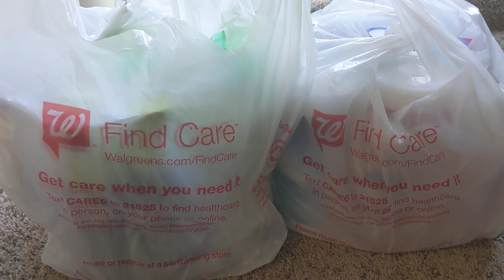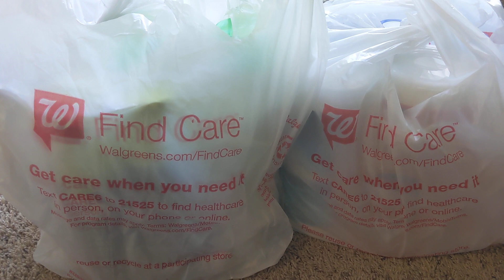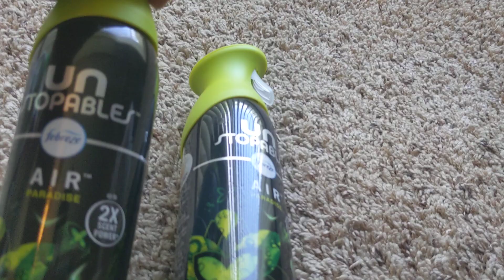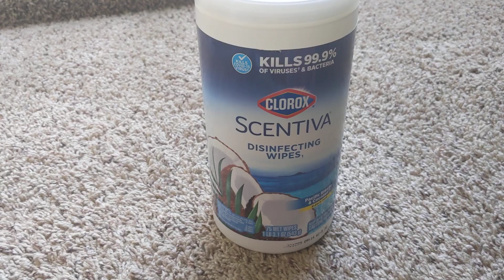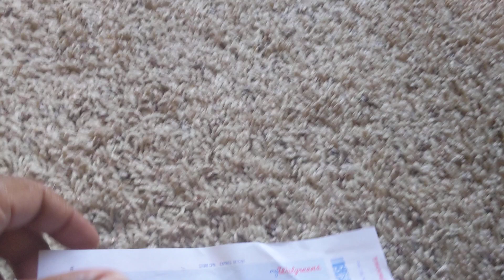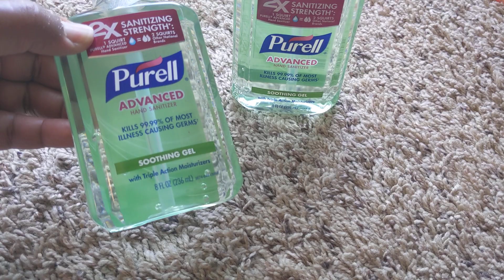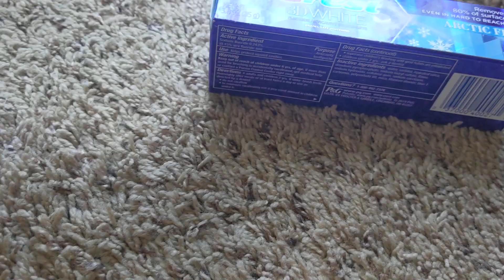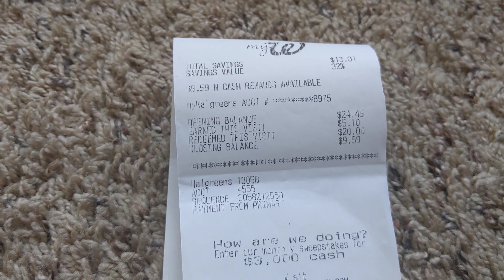PERSONAL HYGIENE HAUL | WALGREEN HAUL | SALES | DIGITAL COUPONS | COUPONING | EMERGENCY PREP